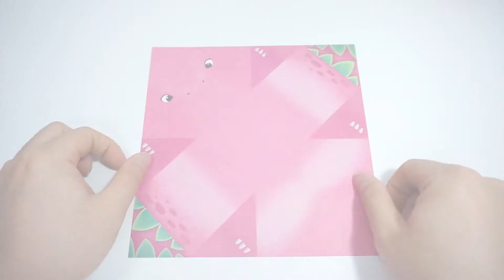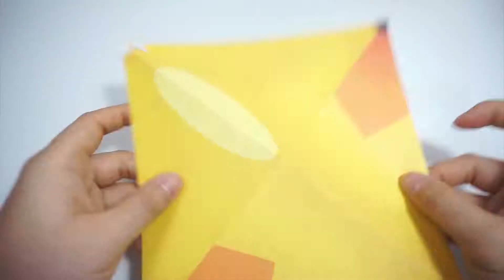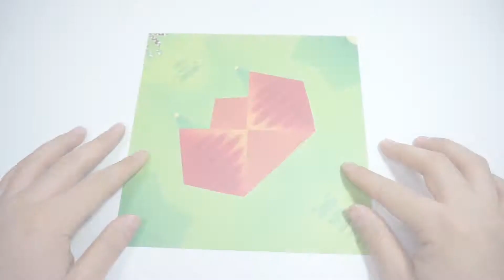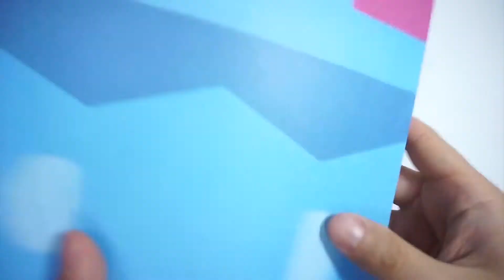MY LITTLE TIGER 공룡 종이 접기 - 모아보기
MY LITTLE TIGER 공룡 종이 접기 빠르게 모아보기

[만들기 영상 Link]

- 토이필드 ( Toyfield ) -